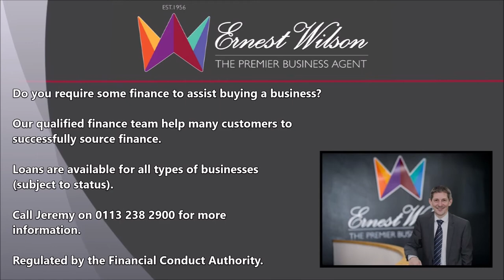NORTH YORKSHIRE DINING PUB in North Yorkshire for Sale.. REF 585110. Ernest Wilson.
NORTH YORKSHIRE DINING PUB (TO BE FINISHED TO FIRST FIX CONDITION, READY FOR OCCUPANCY) in North Yorkshire for Sale.

A rare opportunity to acquire a historic Freehold, Free of Tie dining pub in one of the most affluent and attractive villages in North Yorkshire.  The original pub dates back to the early 1700's and was owned by the first brewer in Thornton-Le-Moor.  It was recently acquired by a property developer who has now drawn up conceptual drawings and had planning approved to build what should eventually be a destination restaurant and bar.  This is a perfect opportunity for an ambitious Chef operator to have a brand new venue, internally remodelled to their own specifications.  Offers are sought from interested parties wishing to take ownership of a valuable and historic freehold property in this idyllic village and develop a business of note within these brand new premises.  This really is a huge opportunity for enterprising, ambitious and creative new owners.  The property will be delivered to the new owner in ‘First Fix’ condition, following agreement with the developer on the scope of work and arrangement of trading areas, electrical points, heating and general fit out.  The drawings and floor plans provided in these sales details give a taste of what can be achieved.  Works on remodelling the pub are starting imminently, so the earlier a new owner can be found - the more input they will have in the build process.
EPC Band C.